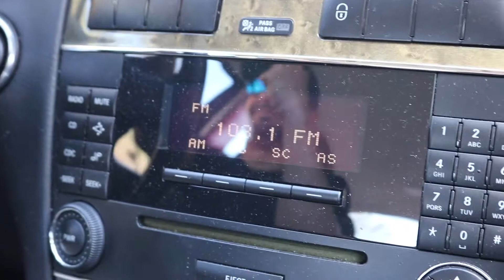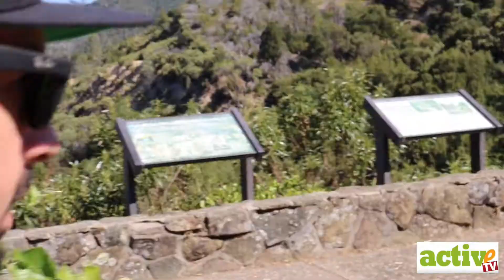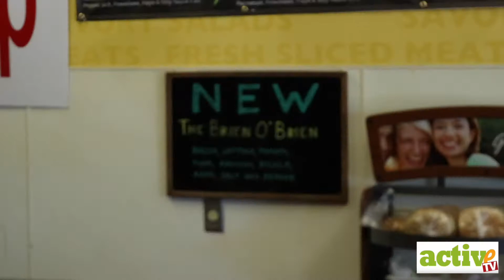Day in the Life Chef Brien O'Brien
Spend a day in the life with our very own Chef Brien O'Brien​ as he does his tour around NorCal to promote Masterchef